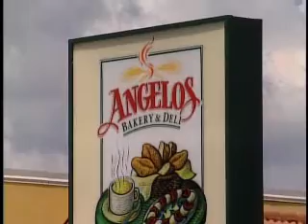P-ANGELOS.wmv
Angelo's bakery will reopen in the north end of the city in possibly less than a month.  Even better news is that they plan to hire approximately 110 employees that will be a mixture of full time and part time staff.